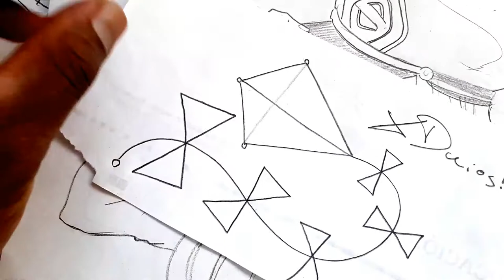Como dibujar UN PAPALOTE NIVEL KINDER | how to draw | como desenhar o XDEIOS